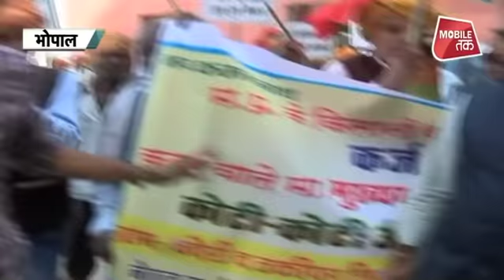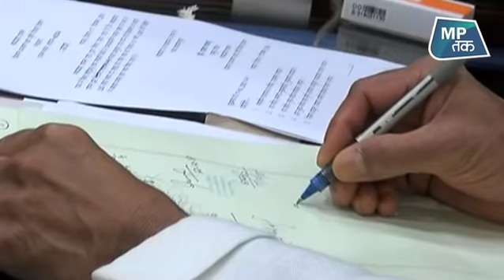मध्यप्रदेश सरकार के कर्ज माफी के आदेश से खुश होने से पहले किसान जान लें ये नियम-शर्तें | MP Tak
कमलनाथ ने मध्यप्रदेश में किसानों का 2 लाख तक का कर्जा माफ करने की फ़ाइल पर सीएम बनते ही दस्तखत किए तो उनका धन्यवाद करने किसान मंत्रालय तक आ पहुंचे और पारंपरिक नृत्य कर अपनी खुशी जाहिर की... किसान कर्ज माफी की फैसले से खुश दिखाई दिए